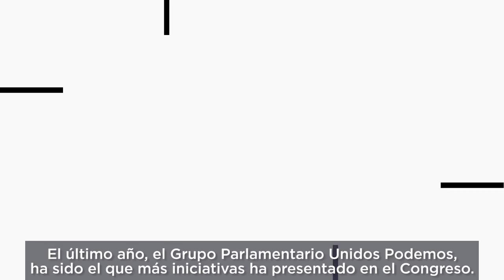Presentación: ¿Qué hacemos en el Congreso?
Este es el primer vídeo de una serie en la que nuestras diputadas contarán nuestras actividades más importantes en el Congreso de los Diputados.